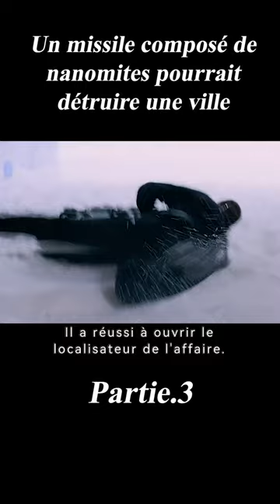3/3 Un missile composé de nanomites pourrait détruire une ville#film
Titre du film :G.I. Joe: The Rise of Cobra
Histoire:An elite military unit comprised of special operatives known as G.I. Joe, operating out of The Pit, takes on an evil organization led by a notorious arms dealer.

Director
Stephen Sommers
Writers
Stuart BeattieDavid ElliotPaul Lovett
Stars
Dennis Quaid，Channing Tatum，Marlon Wayans